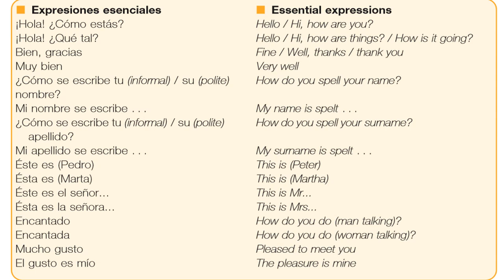MUCHO GUSTO || Pleased to meet you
Aprendemos el español con frases esenciales.